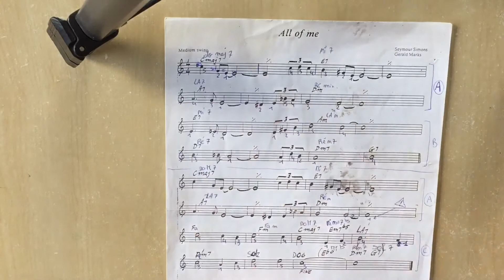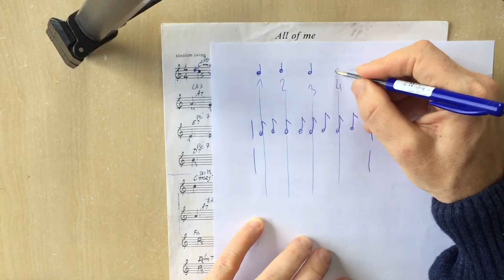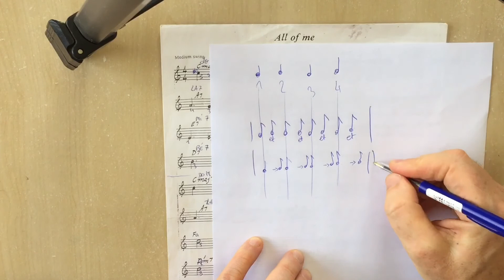Apprendre le RYTHME TERNAIRE - comprendre le rythme au piano - rythmes jazz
00:00 : apprendre le rythme ternaire en jazz
00:12 : le swing, le rythme ternaire expliqué sur partition
01:00 : qu'est ce que c'est que le ternaire? Explication avec les croches.
02:46 : formation gratuite

Dans cette vidéo nous allons aborder de façon très succinte la notion de rythme ternaire,
je vais vous montre de la façon la plua simple à quoi le rythme ternaire correspond dans un morceau en 4 temps, comment on peut comprendre le ternaire avec les croches dans une mesure.
Je vous invite à taper les rythmes que je vous montre dans la vidéo avec les mains en binaire et en ternaire.

▬▬▬▬▬▬▬▬▬▬▬▬▬▬ QUI SUIS-JE ? ▬▬▬▬▬▬▬▬▬▬▬▬▬▬

Je m'appelle Ludovic et je suis musicien depuis 2001. J'ai d'abord joué avec mon frère dans le groupe hyperclean (pop française) tout en suivant des cours de Jazz à Toulouse. Cette école m'a appris énormément de technique théorique et pratique pour comprendre et jouer toutes les musiques, et la pop m'a permis de composer et d'improviser de façon plus intuitive, plus simple.
Ma méthode est toujours la même ; comprendre la STRUCTURE d'un morceau, son RYTHME et l'HARMONIE, ensuite l'écriture (le Solfège) n'est qu'un moyen pour se comprendre.

Ma mission est simple : T'aider à jouer les morceaux que tu aimes au piano en te permettant de créer ton propre solfège à partir des bases que je vais te donner dans ces vidéos et mes formations

Si accompagner des chanteurs, t'accompagner toi-même, ou bien juste prendre plaisir à jouer pour toi ou tes amis est un but à atteindre, tu es au bon endroit.